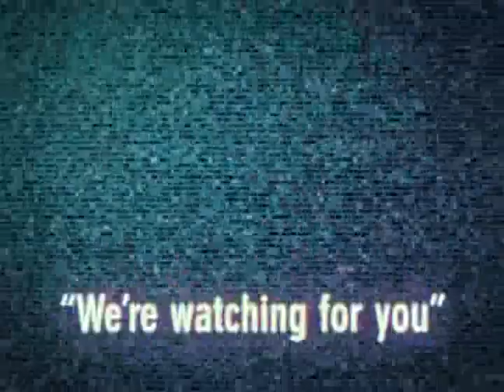Canine Fundraiser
Students sell shares to purchase a police dog for the sheriff's department.